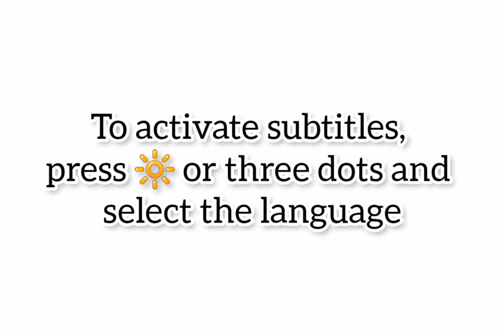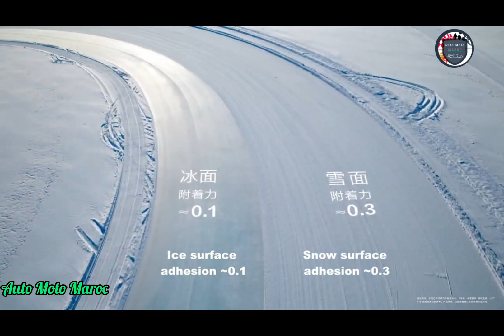Nouvelle 2026 Huawei Maextro S800 | Intérieur, Extérieur, Safety, Technologie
Nouvelle Huawei S800 Maextro 2026, Intérieur Huawei Maextro S800 2026 - Essai Huawei S800 Maextro 2026 | Autonomie Huawei Maextro S800 EV 2026 / Test Drive Huawei Maextro S800 BEV 2026. Fiche Technique Huawei S800 Maextro 2026, Review Huawei Maextro S800 EV 2026 | Prix Huawei Maextro S800 BEV 2026 / Technologie Huawei Maextro S800 Éléctric 2026. Safety Huawei S800 Maextro 2026 - Top Speed Huawei Maextro S800 2026, Huawei S800 Maextro 2026 Europe | Huawei Maextro S800 2026 vs Mercedes S680 Maybach 2026.

Fiche Technique Huawei S800 Maextro 2026 :

La version BEV est équipée de trois moteurs électriques : un moteur de 218 ch sur l'essieu avant et un moteur de 323 ch sur chaque essieu arrière, pour une puissance maximale totale de 863 ch.

La version EREV utilise un moteur 1,5 T comme prolongateur d'autonomie, d'une puissance maximale de 156 ch. Les roues sont entraînées exclusivement par des moteurs électriques et deux configurations sont disponibles : double moteur et trimoteur. La première est équipée d'un moteur électrique de 218 ch à l'avant et d'un moteur de 313 ch à l'arrière ; la seconde est identique à la version BEV, ce qui lui permet, avec le moteur thermique, d'atteindre une puissance combinée de 1 020 ch. Les deux versions utilisent une batterie ternaire NMC de CATL, mais la capacité de la batterie de la version BEV n'a pas encore été révélée. On sait toutefois que la version EREV dispose d'une batterie de 63 262 kWh et promet une autonomie tout électrique de 270 à 370 km.